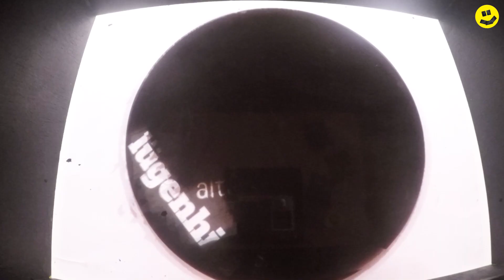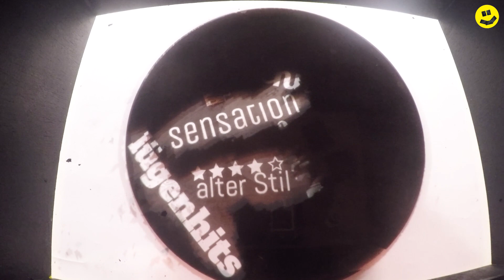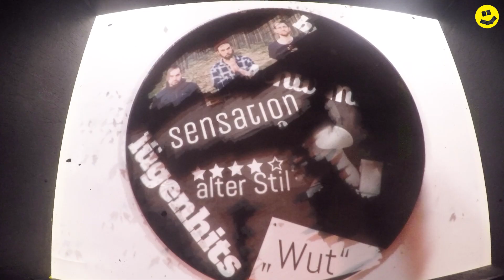Dieses OK Kid kann überhaupt nicht rappen | DASDING Interview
***ACHTUNG! (GANZ) WICHTIGE DURCHSAGE - Podcast ist da!***
Hat auch einen (ganz) guten Namen: ENDORPHINE FÜR DELFINE! Gibt’s (ganz) sicher überall wo es Podcasts gibt.
Wenn du unsere Interviewformate Scratched und Song-Tindern okay bis mittelmäßig sehr gut findest, dann magst du den sicher auch ein bisschen. Wir (Walerija und Johannes) machen da nochmal alle Lampen an und blicken auf die Dinge, die ihr bei den Interviews hier bei Youtube nicht sehen konntet, weil keine Kamera lief. Wir sprechen außerdem über spannende Aussagen und Backstagebereiche und machen Delfine nach. Das letzte klingt sicher überzeugend!
Hier gibt es den Link zu Spotify, iTunes und anderen sehr tollen Podcastanbietern im Universum:

In Scratched werden die Worte, die häufig in den Songs von OK Kid vorkommen, zu Fragen. Im Interview findest du heraus, was sie bei dem Dreh zu "Lügenhits" extrem überrascht hat, wie OK Kid mit kritischen Stimmen der Fans zu ihrer Musik umgehen, oder ob sie auf Clickbait-Titel reinfallen.

Lasst ein bisschen Liebe für OK Kid in den Kommentaren da ❤️

Hier kommst du zur Scratched Playlist mit Stars wie Billie Eilish, Twenty One Pilots, Lena Meyer-Landrut und mehr:

Hier kommst du zur Song-Tindern Playlist mit Stars wie Miami Yacine, Nura, Casper & Marteria, Bilderbuch und mehr:

♪ Podcast: "Endorphine für Delfine", überall wo es Podcasts gibt